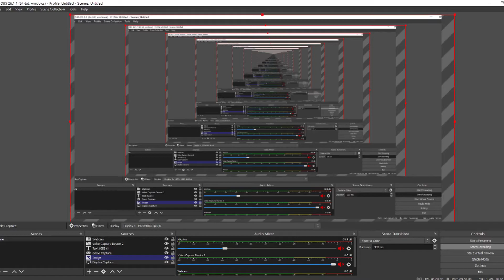Playing Teen Titans (Roblox)